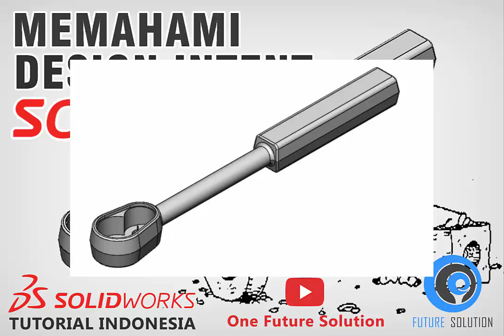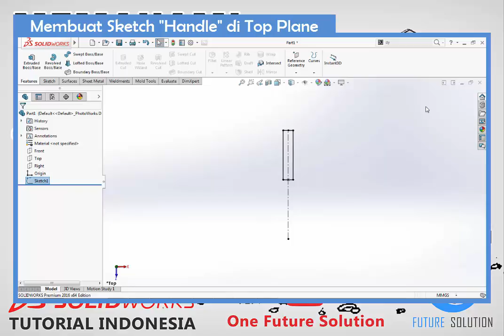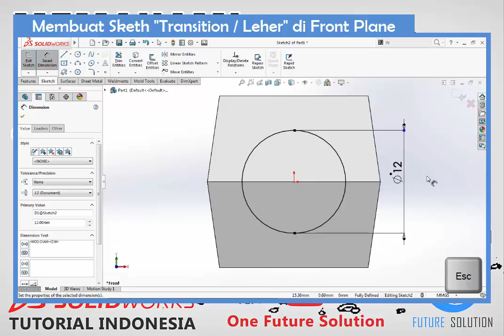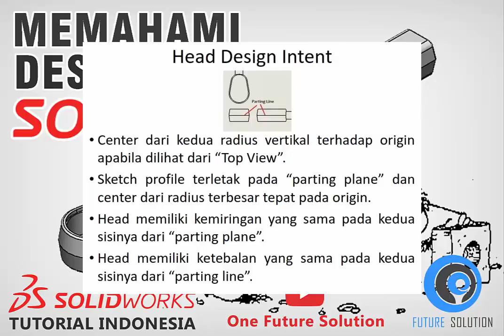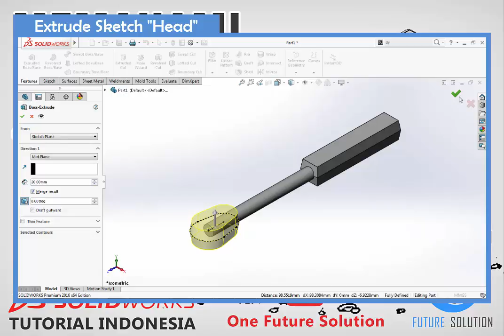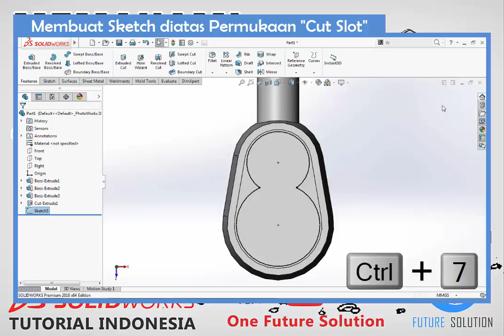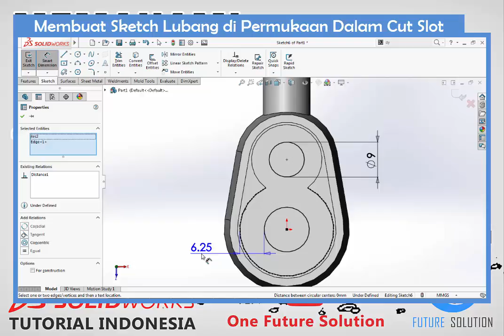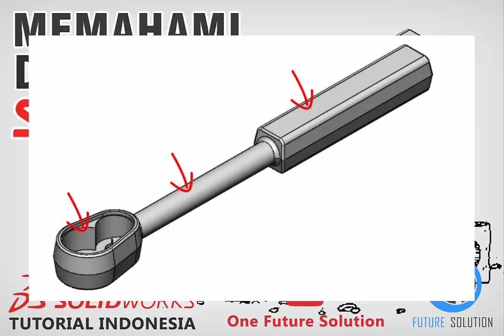SolidWorks Tutorial Indonesia #022 (Eng Sub) - Memahami (Understanding) Design Intent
Design Intent | Fundamental | Basic | Essentials | Complete Training | Beginner | Intermediate

"Memahami (Understanding) Design Intent"

Materi (Content) :
1. 0:27 Mengklasifikasikan prosees pembuatan Model (Classify Model creation process)
2. 2:12 "Dynamic Mirror"
3. 3:41 "Extruded (Draft Angle)"
4. 4:48 Mengidentifikasi "Design Intent" ("Design Intent" indentification)
5. 6:04 "End Condition : Up To Next"
6. 6:28 "End Condition : Up To Surface"
7. 6:58 "End Condition : Up To Vertex"
8. 8:34 Tips sketching untuk pemula (Skething tips for Beginner)
9. 13:05 Menggunakan titik pusat garis radius untuk sketching (Using the center point of the radius line for sketching)
10, 13:35 "Trim Entities"
11. 14:31 "End Condition : Offset From Surface"
12. 17:10 "Fillet"

SolidWorks Design Intent Topics :
► 022 Memahami (Understanding) Design Intent

Cheers,
Ridwan S